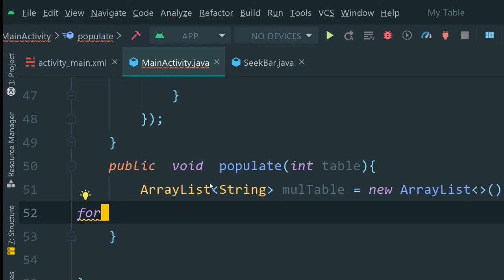BOLD BLINKING CURSOR PROBLEM SOLUTION IN ANDROID STUDIO,WINDOWS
In this video I will show bold blinking curser problem in android studio,windows